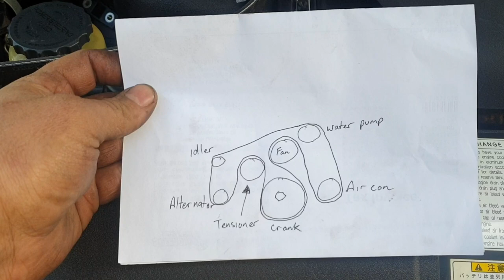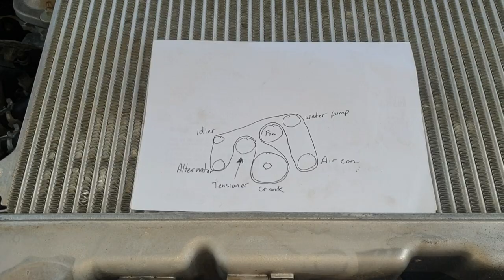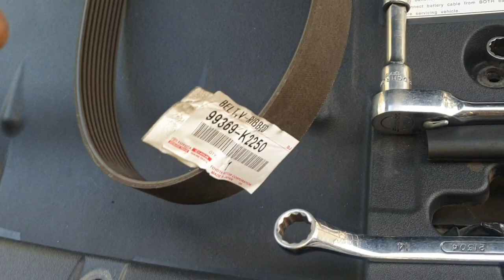How to replace a toyota 200 series fan belt on a V8 diesel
How I helped my mate out on his 200 series that may help you